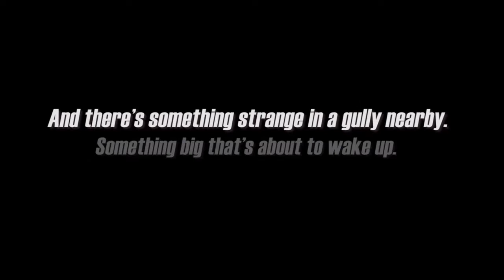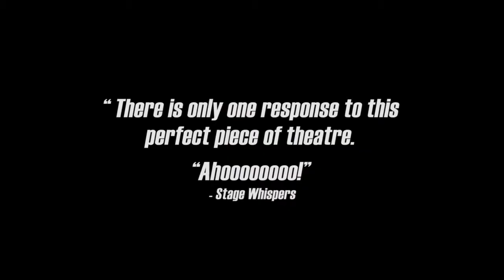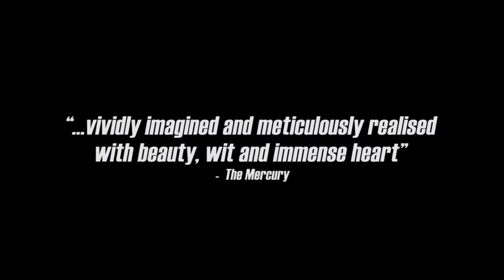The Riddle of Washpool Gully - Terrapin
Far beyond the outskirts of the big city, near a tiny town that nearly everyone forgot, lay a dry creek bed of no special significance.

Once upon a time it was called Washpool Gully.

But the world had moved on from insignificant things, and no one had time for dry creek beds.

Except in Washpool Gully something was stirring. Shaken by the rumble of engines and the darkening of the sky, something long asleep had decided to wake up.

Combining old-fashioned storytelling with contemporary puppetry and miniature sets, The Riddle of Washpool Gully is a reimagined tale of Australian mythology about incredible creatures that might still live in the uncharted corners of our vast country.